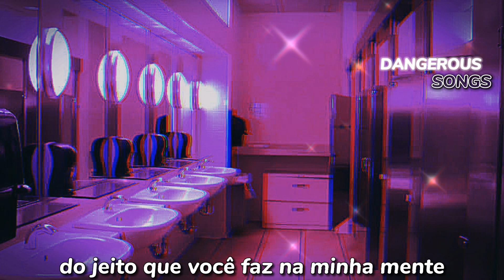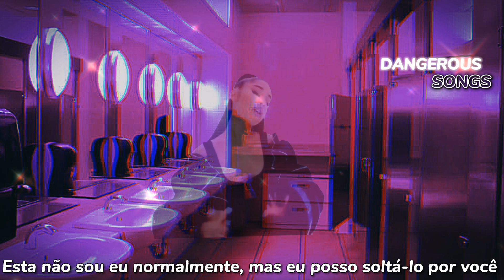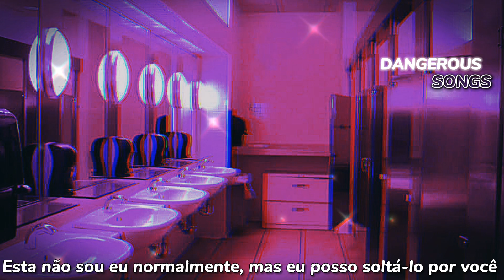Ariana Grande - My Hair (8D in bathroom||Tradução:PT-br)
Gostou desse estilo de vídeo?